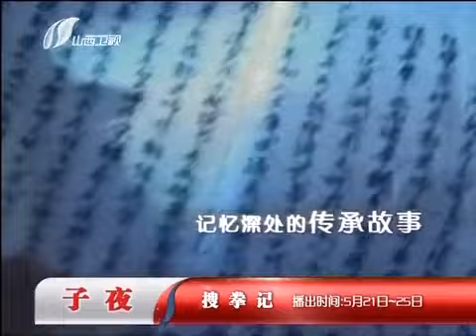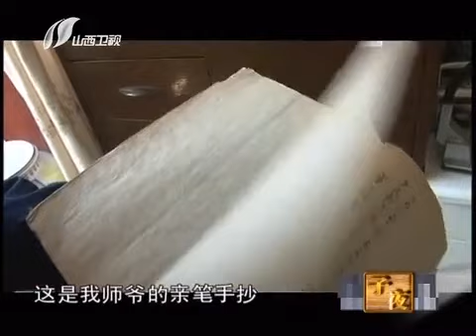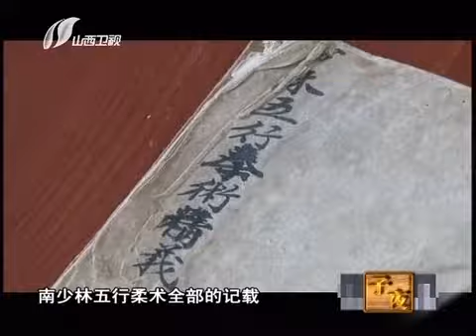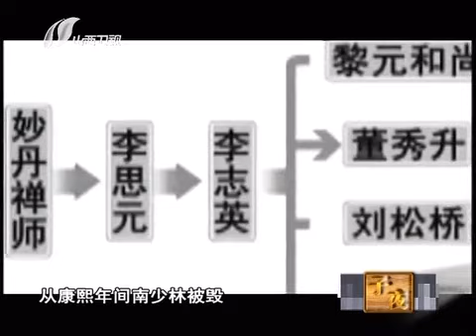Wuxing Rou Shu, Southern Shaolin Five Phase Soft Skills tv special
Nan Shaolin Wu Xing Rou Shu*
"Southern Shaolin Five Phase Soft Skills"
TV show featuring discussion on as well as demonstration of Nan Shaolin Wu Xing Rou shu, it's history, methods, forms, application, and special training skills such as the hemp braid and wooden board training methods.
Wuxing Rou Shu emphasizes Neigong skills and much attention is paid to the effects of movements on the organs and tissues of the body.
Within the style are hidden the 36 pressing points seizing methods, the 72 Intercepting separating and hanging legs, and the 72 tendon separating and bone dislocating methods.
This style has been practiced in the region around Taigu city in Shanxi since the late 1920's when it was brought there by famous Xingyi Quan master Dong Xiusheng
Dong Xiusheng was born into a well known line of doctors in Dong Village in Taigu county Shanxi province.
He began training in both the family medical tradition as well as in martial arts from his father at a young age. While still relatively young he was able to study with many well known teachers around Taigu becoming highly skilled in Xingyi as well as learning a variety of other local arts.
After his father died Dong Xiusheng moved to Beijing along with his brother where they set up practicing medicine as well as dealing in antiques. Over the years he moved between Beijing, Tianjin, and Taigu.
Dong used his antiques business as an excuse to travel around Hebei, Shandong, and Manchuria meeting and studying with well known martial artists in different areas.
The list of men Dong studied under or befriended includes many of the greatest masters of Xingyi and Bagua of that period.
He also wrote extensively on martial arts recording many of the traditional teachings of different masters he met or studied with. Some of the these writings were published as books or articles while others were passed down to his students as handwritten manuscripts such as the Nan Shaolin Wuxing Rou Shu Quanpu.
Dong Xiusheng learned the Wu Xing Rou Shu system in 1901 from Li Zhiying from the Tongzhou district east of Beijing.
At the time Li ran an armed escort bureau which had developed a reputation for skill and worked guarding transports from Beijing to Manchuria.
The Wuxing Rou Shu style had been practiced within the Li family for 3 generations going back to Li Enyuan.
The story passed along within the Li family is that the Wuxing Rou Shu style was a special inner chamber style only taught to select monks in the Southern Shaolin Temple which they claim was located in Putian.
During the reign of emperor Qianlong the temple was burned and monks slaughtered by imperial soldiers. (this is according to their oral tradition. There is no actual evidence for the existence of or burning of a Shaolin temple anywhere in Fujian)
One monk named Miao Dan Chan Shi escaped the temple and wandered across China begging for alms and eventually arrived in Tongzhou county in Bei Zhili (modern day Tongzhou district in Beijing). There he met Li Enyuan while begging for food.
Li Enyuan was a local martial artist and he realized by looking that the monk was a skilled master. Li studied under the monk for several years. Eventually the monk decided that he had sufficiently learned the entire system.
After that the monk left Tongzhou to continue his wandering.
Despite his small size Li Zhiying was respected in Baijing for his fighting skills and was known in martial arts circles as Jiajia Li (Jiajia meaning challenging or difficult).
In the preface to his Nan Shaolin Wuxing Rou Shu Quanpu Dong is listed as one of four men who received the complete system from Li Zhiying.
After returning to Shanxi Dong passed down the Wuxing Roushu style to several students such as Li Jinwen, Li Guichang, Shen Binglian, Liu Yi, and Qi Aideng.
Today the style is practiced by it's self and alongside Xingyi in various lines coming down from Dong around Taigu and Taiyuan in Shanxi province.

*This is the only example I have ever heard of the the term 柔術 Rou Shu "Soft Skills / Supple Skills" being used in the primary name of a martial art in China. It is however occaisionally used to describe the flexibility training within a Chinese martial art.
In Japan this term, pronounced "Jujutsu" in Japanese, is commonly used to refer to native martial arts systems. However in China Rou Shu has long been used to refer to the art of gymnastic contortion which is usually performed by younger girls and has long been a part of traditional circus and dance performances in places like China and Mongolia.